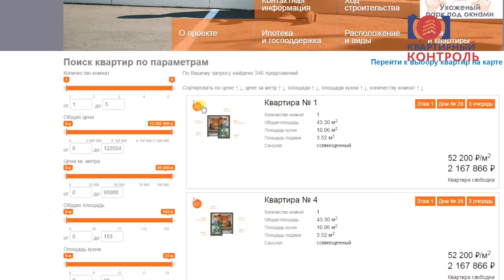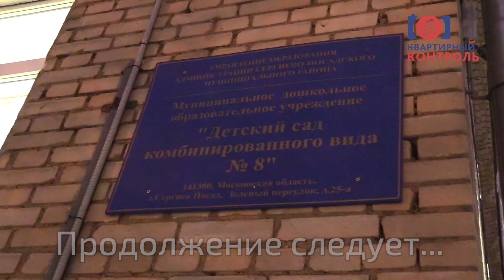Обзор ЖК Троицкая Слобода. Часть 1 - транспортная доступность, планировки. Квартирный Контроль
В этом обзоре держим путь в «Троицкую слободу». Мы доберемся до комплекса на машине и расскажем о транспортной доступности. Вы узнаете о составе квартала, сроках и технологии строительства, о стоимости квартир, вариантах покупки и акциях. Мы посмотрим планировки и возьмем интервью у директора по продажам.